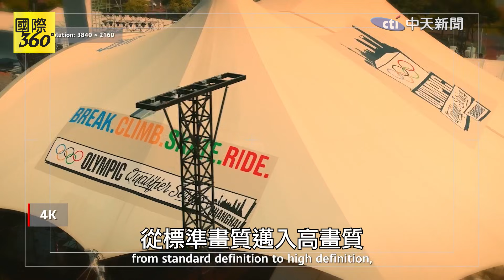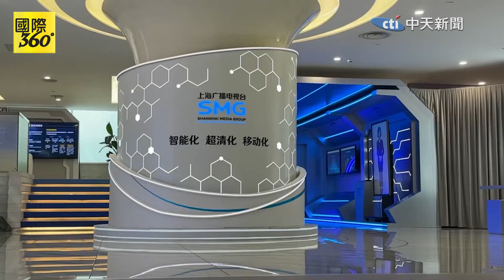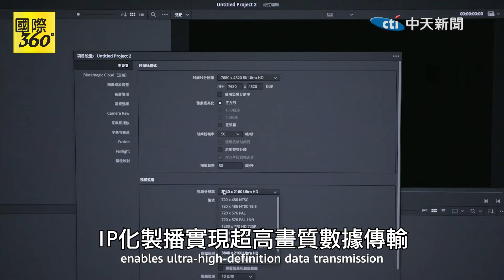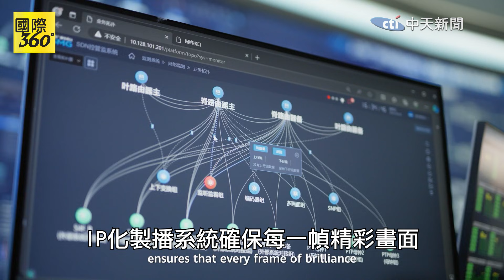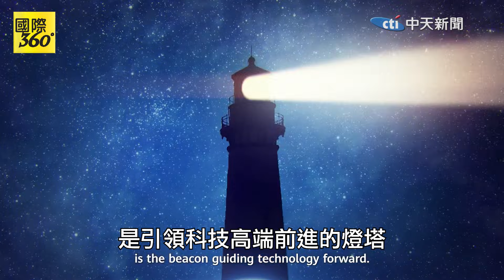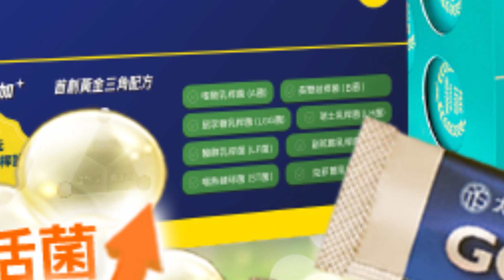華為攜手上海電視台?! 中國4K 8K技術要打破誰的壟斷?! 西方媒體優勢面臨挑戰?! 用AI與VR講故事?!【國際360】20251225@全球大視野Global_Vision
頻道 / Channel: Huawei @huawei

本支影片翻譯並整理了華為與上海廣播電視台合作推動超高畫質製播系統的重點內容，涵蓋媒體技術創新、產業升級與文化敘事等議題。

本支影片還有更多亮點:
IP化製播8倍效率?! 幀級調度聲畫同步毫秒不差?!
從黑白到超高清?! 中國用畫質升級講人文溫度?!
技術升級還是控制升級?! 國策下的媒體轉型是否單一方向?!
華為搞4K 8K背後算盤?! 生態圈布局為何值得全球關注?!
中國用儲存技術主導未來歷史敘事?!
上海電視台為何推動畫質升級成戰略?! 政策、責任還是競爭?!
畫質與沉浸感能替代創意與劇情?!
科技讓創作更自由還是更標準化?! 媒體創意是否變成產線生產?!

🎉請鎖定《頭條開講》YouTube頻道/每週一至週五20:00-22:00

⚠️未經著作權人同意，勿將內容用於商業性質之分享、連結。
⚠️未經授權，嚴禁複製和用於人工智慧開發及利用。